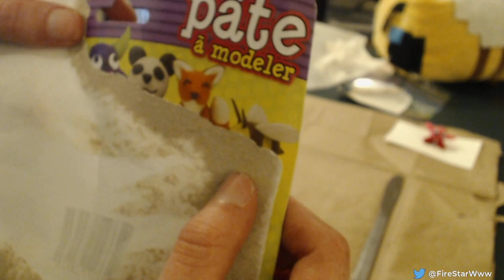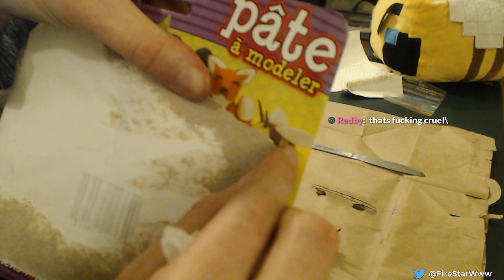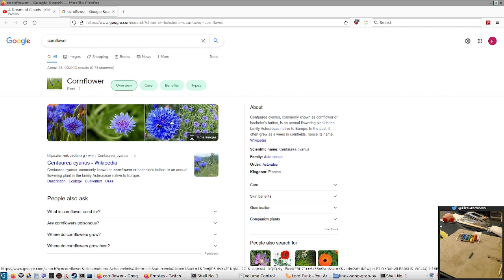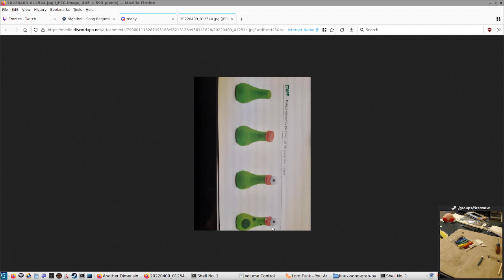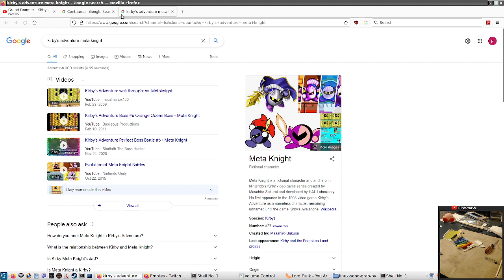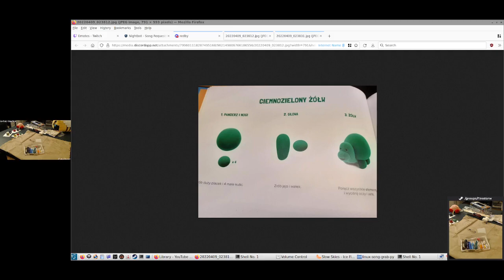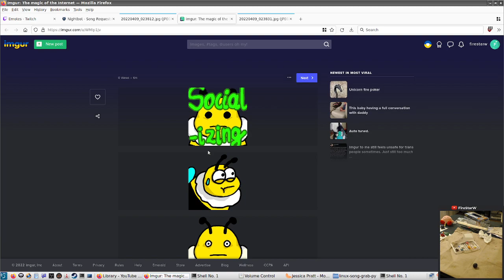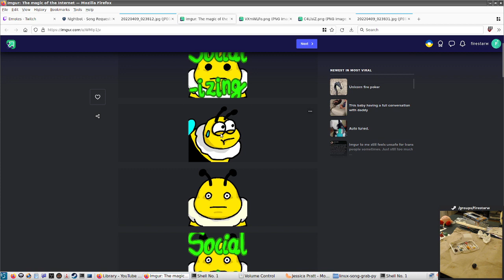Making Kirby and Bee with dollar tree "modeling clay"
it was easy to work with but dont get too attached because it doesn&#39;t harden.

Also made meta knight, a bob omb, and eggbert, among(?!) other things.